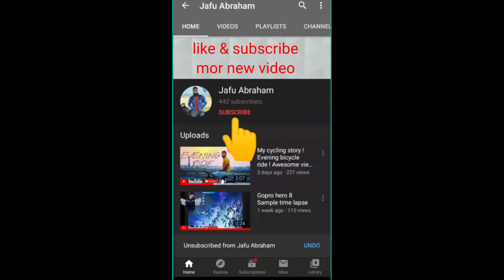Assam tea garden - Assam is the Highest Tea product of India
Assam is the highest tea products of India